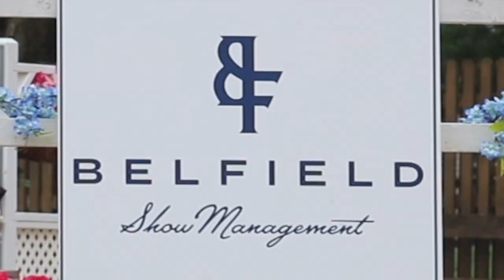PG but make it McDonogh